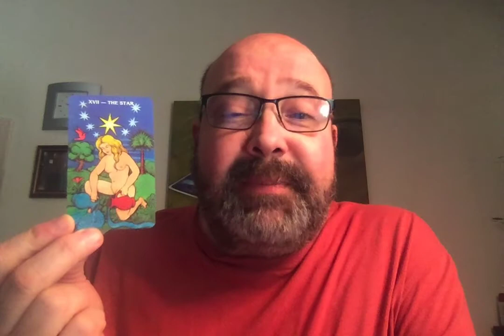Tarot Reading for Monday, May 17 2021 (Repeat)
This is a repeated broadcast for Monday, May 18, 2021.  When I originally uploaded I missed a setting, which caused this video to premiere a day in advance.